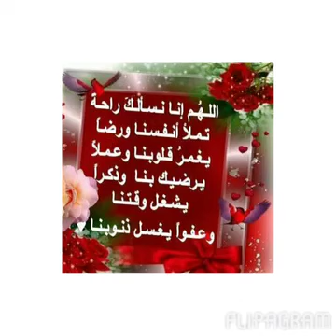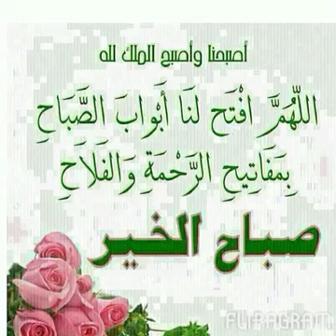اصبحنا واصبح الملك لله